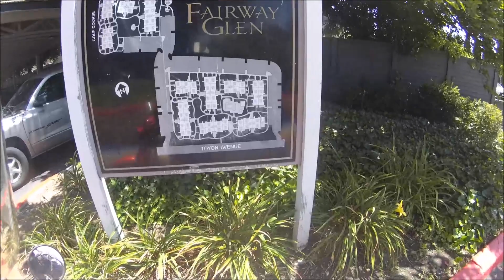HadesOmega DoorDash Adventures (June 2, 2023)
It's the 2nd day of June and we're making some good monies this dash!  Since we're making the money it's going to be a long video!